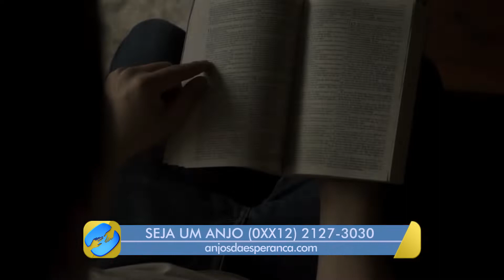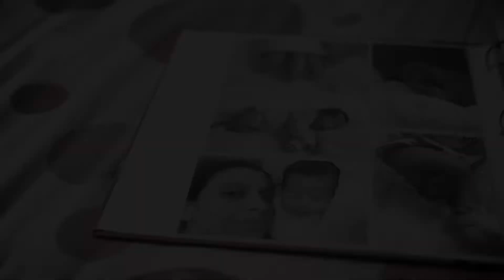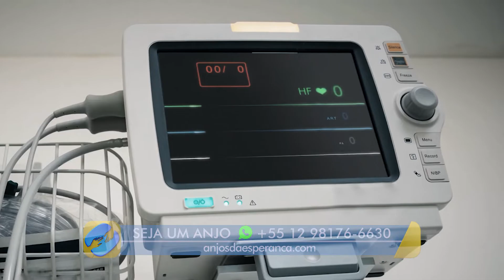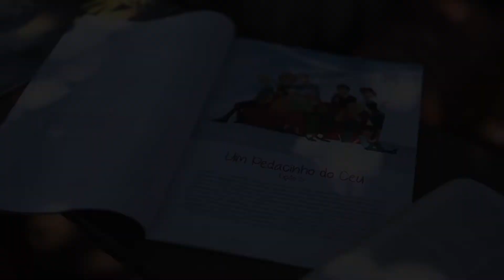Esperança da Ressurreição | Testemunho